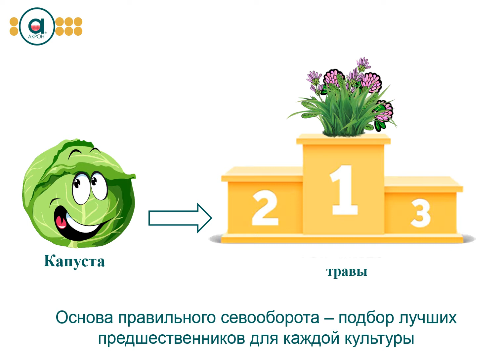Севооборот - Видео №5